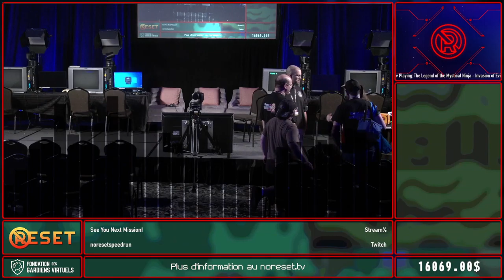NoReset Stand-Alone Expansion 2022 - Post Show